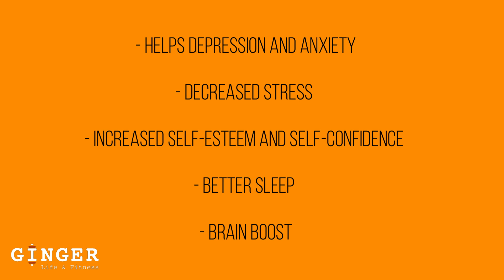Mental Health and the Gym....... Can it Help? | GIngerlife&fitness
I will not make this video and say that I am qualified to talk about mental health, but I know people who have struggled and still struggle with so have seen my fair share.

I really do believe that the gym is more than lifting weights and reaching goals. believe in this video I try and explain that.

Graphic/Logo/Animation
Rob Bishop